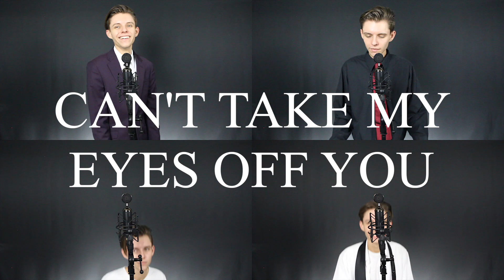JERSEY BOYS COVER - BROCK RYNE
Trying to get back in the routine of making covers! Here's a cover full of classics! Enjoy!